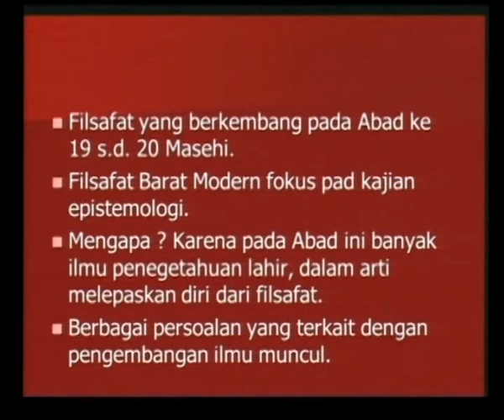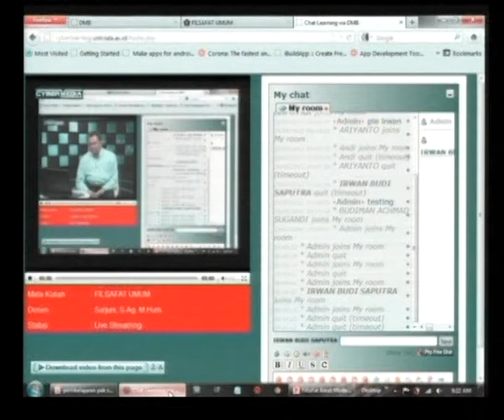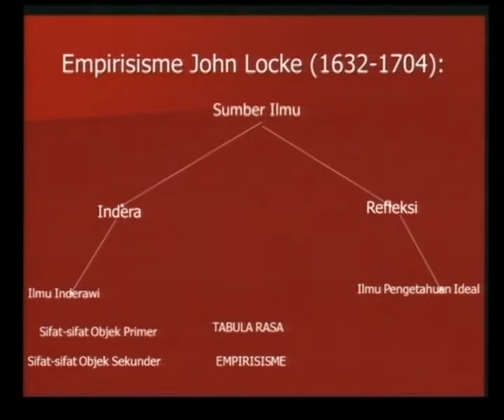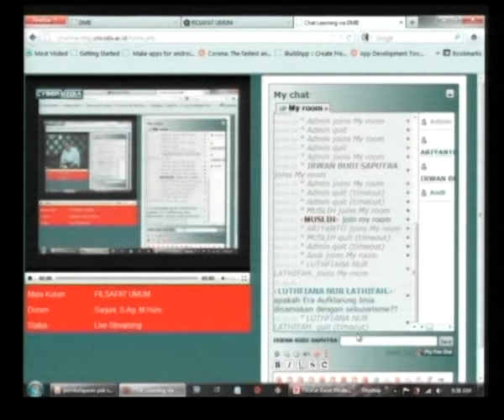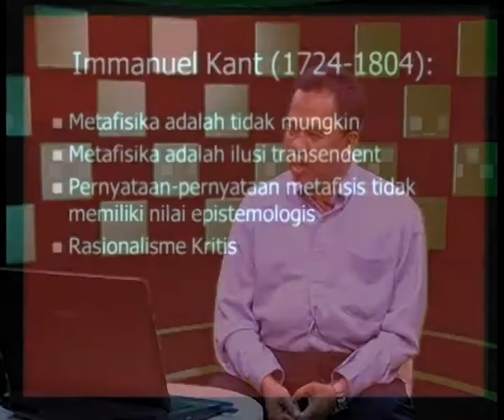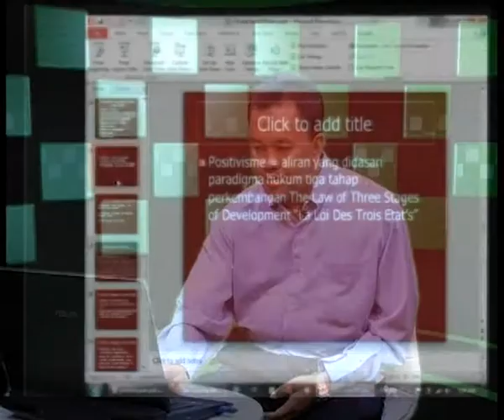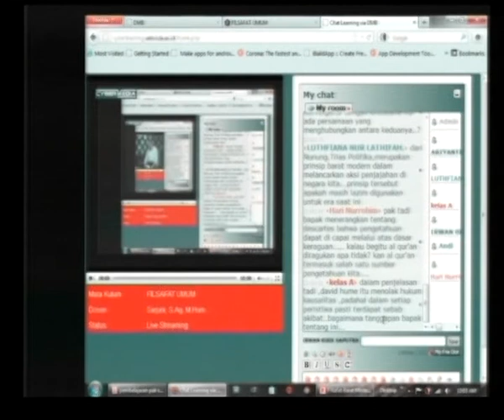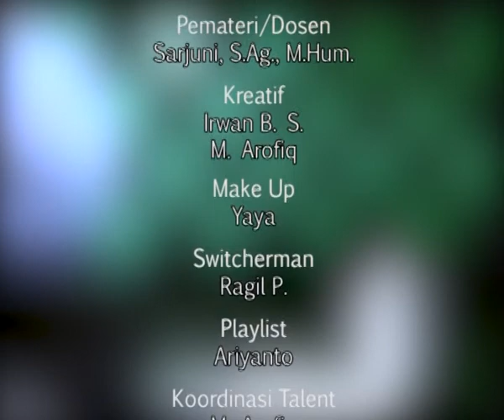Filsafat Barat Abad Modern | 31 Mei 2012